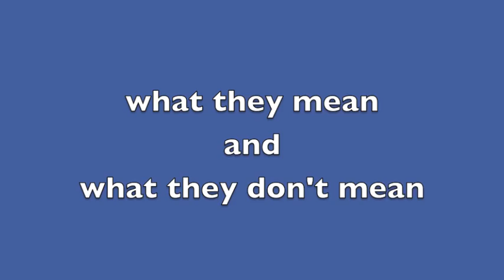Glycemic Index and Glycemic Load: what they mean and what they don't mean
Loren discusses the glycemic index and glycemic load and explains what they mean and how they differ making sense of this confusing subject.